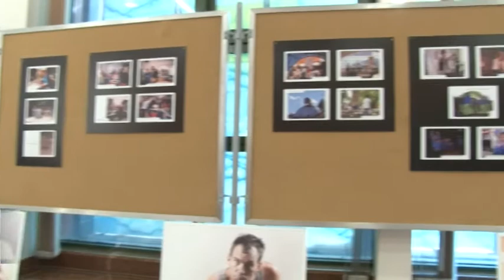Speciális Művészeti Fesztivál Szekszárd -szellemi fogyatékossággal élők számára 20190625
Közel 600 résztvevője lesz a 30. Speciális Művészeti Fesztiválnak Szekszárdon - hangzott el a beharangozó sajtótájékoztatón, mely egyben a korábbi eseményeken készült  fotókiállítás megnyitója is volt. A rendezvény a szellemi fogyatékossággal élők számára nyújt bemutatkozási lehetőséget július elseje és 5-e között. Szekszárd harmadik ízben házigazdája az eseménynek.